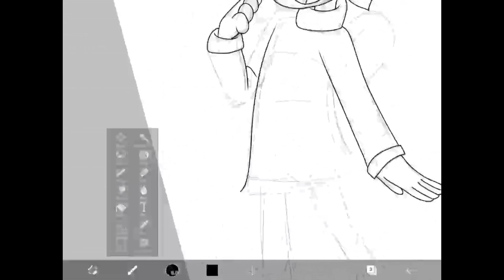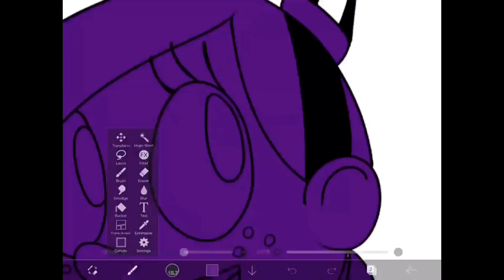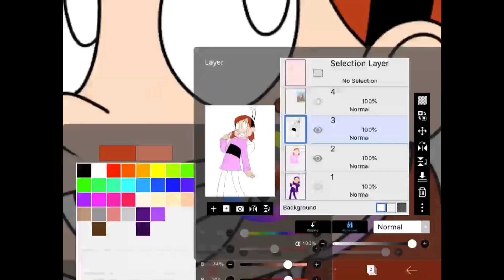Butch Hartman’s “Bug Girl” is weird and kinda disturbing...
Really hope Butch Hartman doesn’t take down this video because I called a thing he made bad 😔
Programs Used:
-IBISPaint X
-iMovie
Stalk meh:
❗Please don't put any rude or inappropriate comments on my channel, if you do, it will be deleted, reported, or possibly end up in me blocking you, depends on the comment.❗️ I do accept constructive criticism so go ahead and give me some if you can.